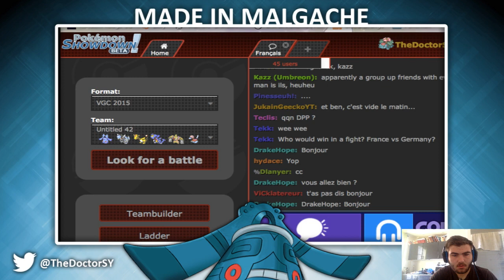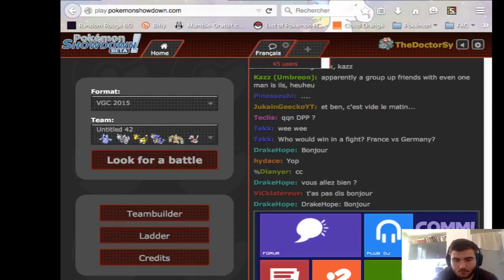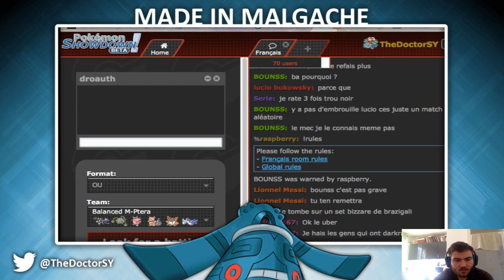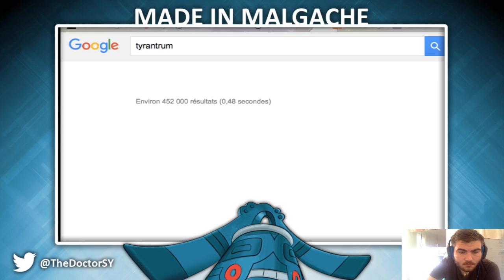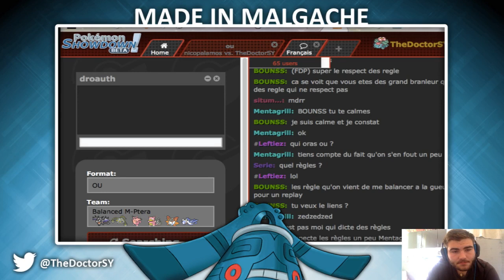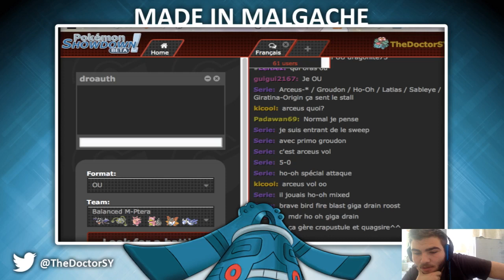(FR/EN) Un peu de Showdown, un peu de nuzlock, impro totale